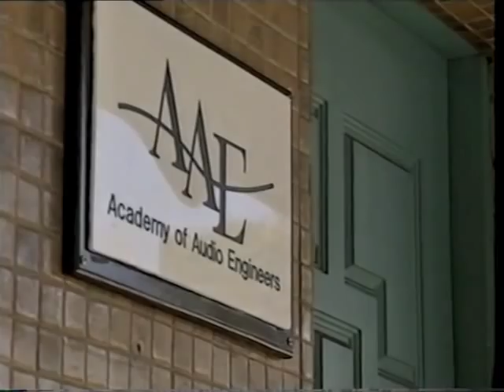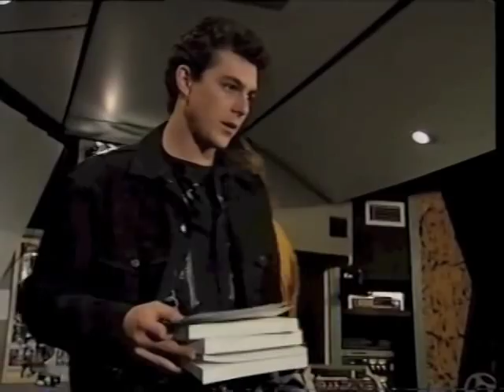E Street Episode with Chris Lloyds as Mr. Martin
Excerpt from an episode of E-Street where Chris Lloyds plays Mr. Martin a sound/audio engineer lecturing CJ  played by Adrian Lee.  Also in the ep were Simon Baker, Toni Pearen, Bruce Samazan and Melissa Bell